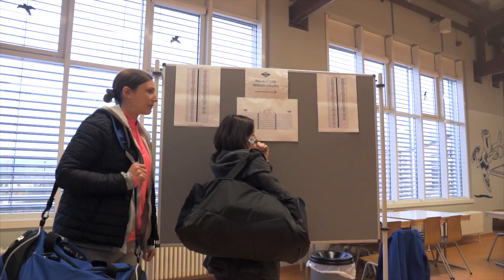Indoor Cycling 2017 mam Bob Jungels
Client-UC Dippach
Location: Mersch, Luxembourg